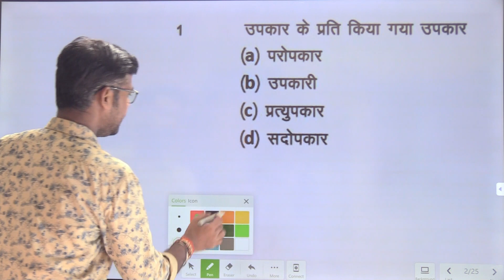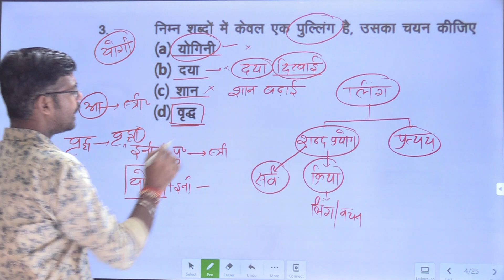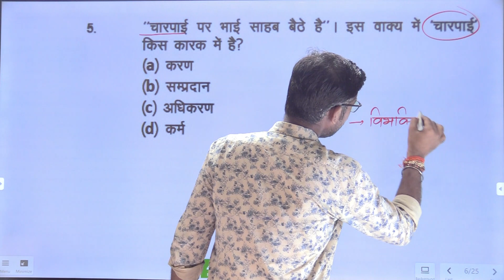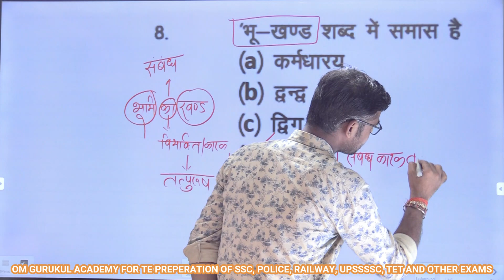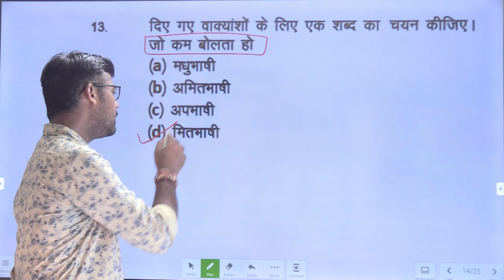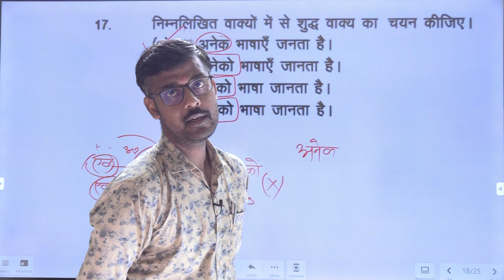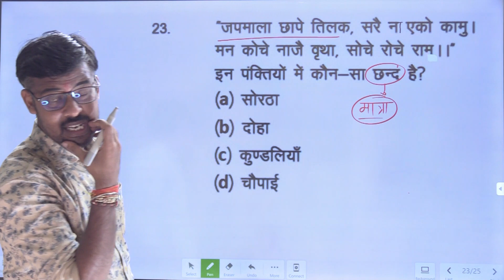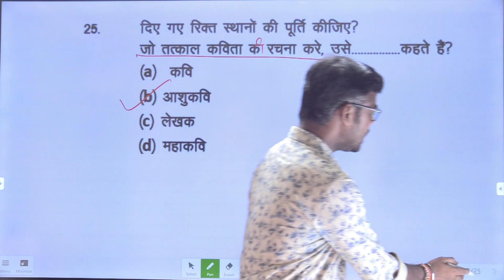UP Police| UPSSSC PET | Hindi Practice Set Series-40 With Pawan Sir|Om Gurukul Academy|SSC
We at Om Gurukul Academy education platform today in this video we provide you with top-notch Hindi classes specifically designed for up police & upsssc pet 2023 aspirants. This is our 40th video of this series. Our experienced instructors will guide you through various topics, ensuring that you have a solid grasp of the subject. Don't let your dreams of becoming a up police officer be hindered by language barriers. Enroll in our hindi classes today and take your preparation to the next level. Make you avail unmatched preparation for the different state and India level competitive exams like SSC, RAILWAY, DEFENCE, POLICE, BANK, RRB NTPC GROUP-D, etc.

Our Other Significant Links:

अगर आप हम तक पहुँचना चाहते हैं तो इस लिंक पर क्लिक करेंः-